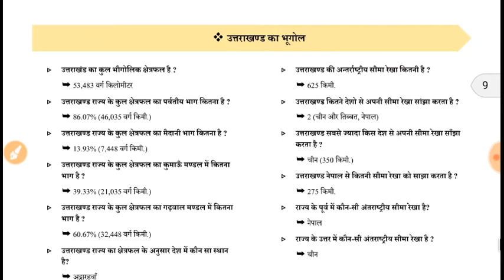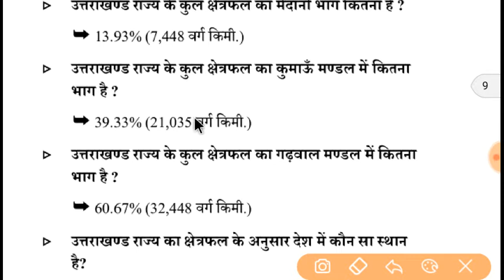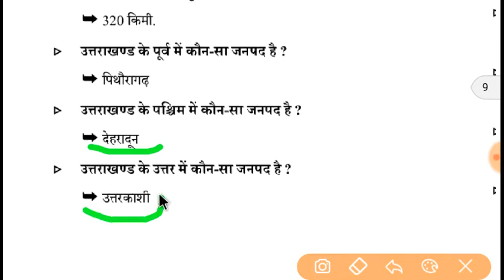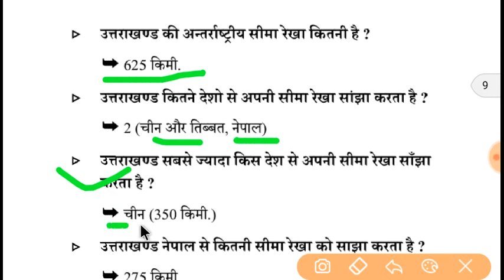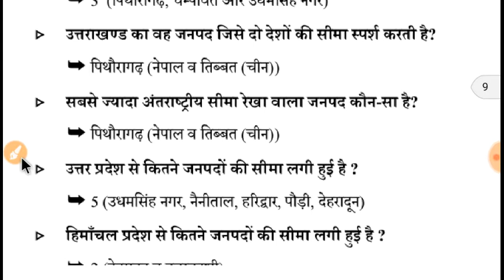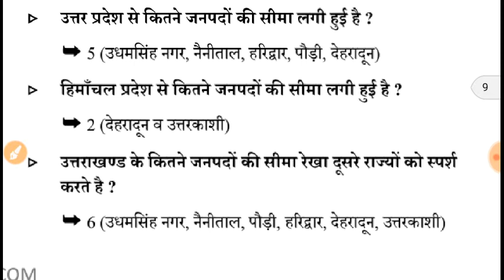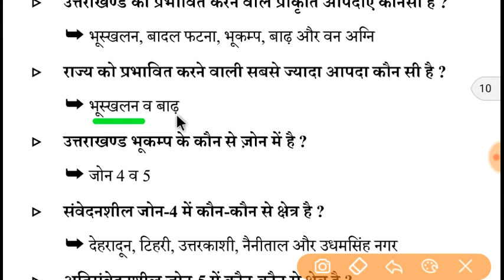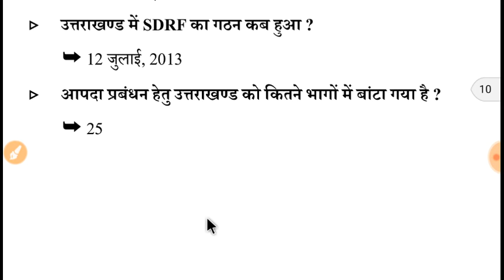उत्तराखंड gk, VDO ,कनिष्क सहायक,//Uttrakhand pcs,// Group-c आदि के लिए महत्वपूर्ण प्रश्न# Part-3....